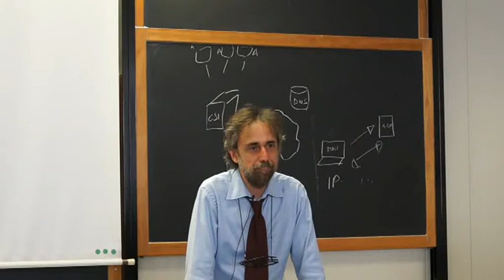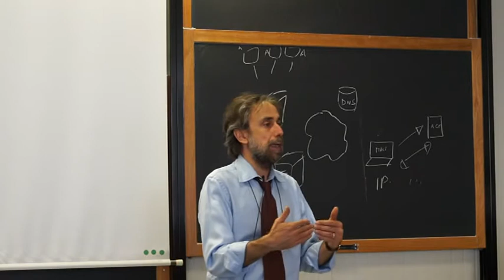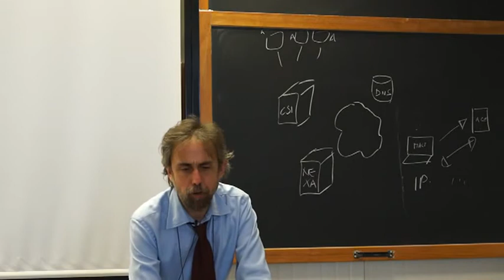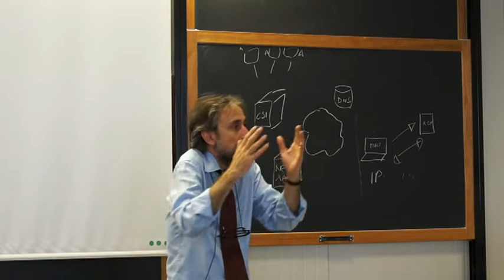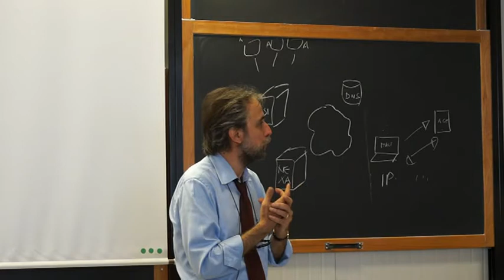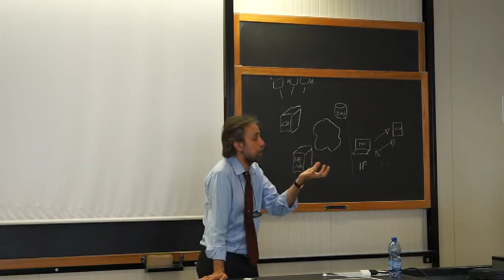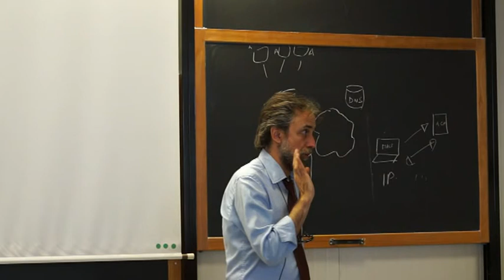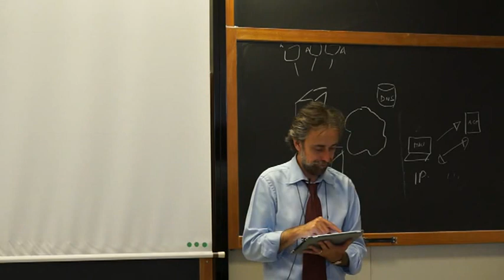Rivoluzione Digitale 2011/2011 Carlo Blengino (Parte 2)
Per il corso del Politecnico di Torino "Rivoluzione Digitale" l'avvocato Carlo Blengino, fellow del Centro Nexa su Internet & Società, ha tenuto una lezione sull'impatto che le norme giuridiche hanno sul funzionamento di Internet.